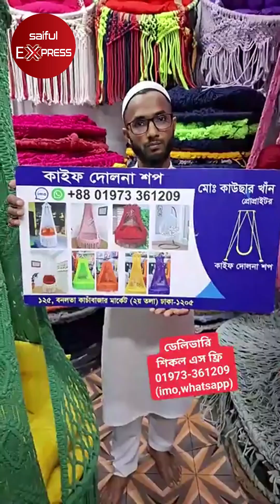অরিজিনাল সুতার তৈরি দোলনা কিনুন সবচেয়ে কমদামে | Dolna price in BD 2024 | Low price dolna in BD 2024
Shop Address : কাইফ দোলনা শপ,
১২৫, বনলতা কাঁচাবাজার মার্কেট,
(২য় তলা) ঢাকা -১২০৫